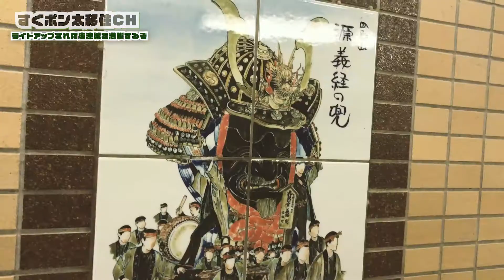【観光シリーズ】唐津市の虹の唐津城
佐賀県の地域おこし協力隊として移住してきたヤマモトスグル。
佐賀の山の魅力ってなに？と考えた結果。何もないのに何かある場所。では一枚のお皿を持って佐賀の魅力をみんなでビュッフェスタイルで楽しんでもらえばいいんじゃない？そんな発想から動画配信を始めました。日々の記録も公開しております。各ＳＮＳでもチェック！！

そして佐賀の魅力を発信するＷＥＢメディア「佐賀のお山の100の仕事」
もちろん僕も記事を書いてます！